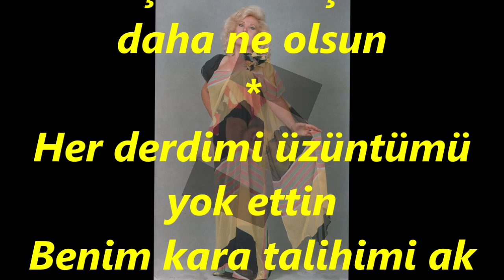Mediha ŞEN SANCAKOĞLU-Hadi Anlat Ne Var Ne Yok Diyorsun (HİCAZ)R.G.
SOLİST:
*MEDİHA ŞEN SANCAKOĞLU*
VİDEOYU YAPAN
*RECEP GAYRETLİ*
GÜFTE:  FATMA ONUR
BESTE:  MEDİHA ŞEN SANCAKOĞLU
USUL:  DÜYEK
MAKAM:   HİCAZ
Hadi anlat ne var ne yok diyorsun
Ateşinle yaktın daha ne olsun
Karşıma hiç ummadığım bir anda
Hızır gibi çıktın daha ne olsun
Yüreğimden sildin bütün kahrımı
Baştanbaşa değiştirdin bahtımı
Sen kazandın benim gönül tahtımı
Kısmetimde çıktın daha ne olsun
Umudumu kaybettiğim yıllarda
Çıkmıyordun baktırdığım fallarda
Mutluluğu arıyorken yollarda
Karşıma sen çıktın daha ne olsun
Her derdimi üzüntümü yok ettin
Benim kara talihimi ak ettin
Geç te olsa ben bu aşkı hak ettim
Bahtımada sen çıktın daha ne olsun.